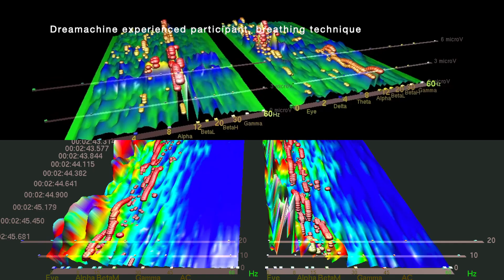DM EEG new and experienced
Dreamachine brainwaves